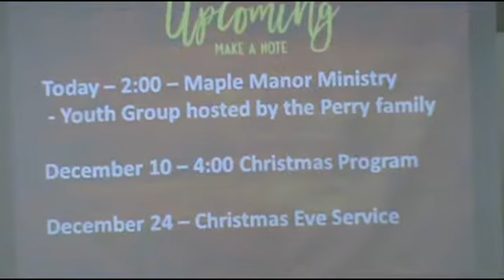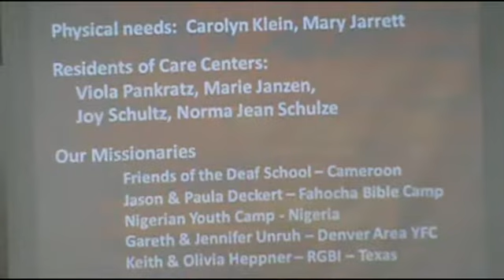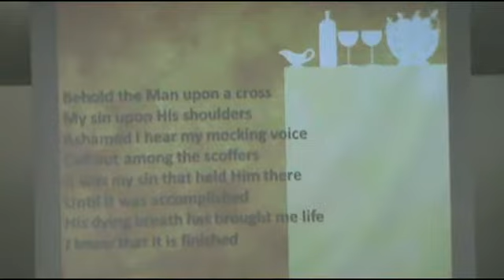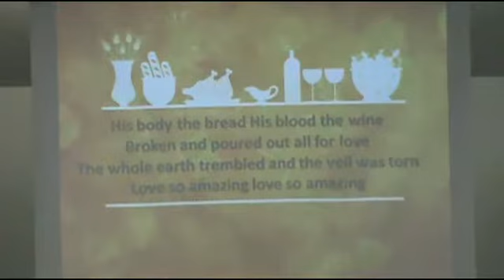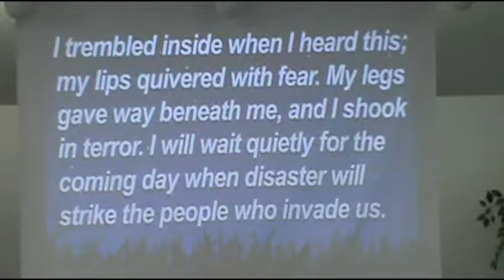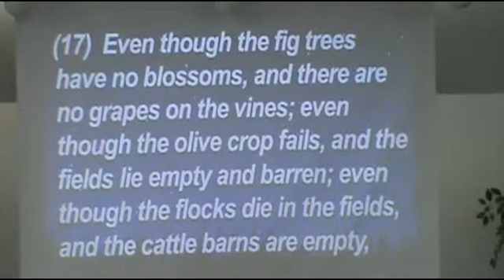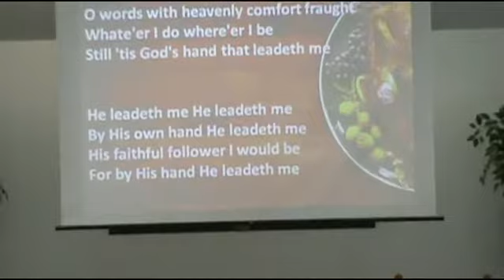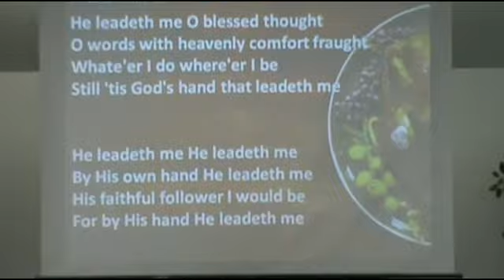salem bible church nov 19 2017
Salem Bible Church Munich, ND  Worship Service and Sermon